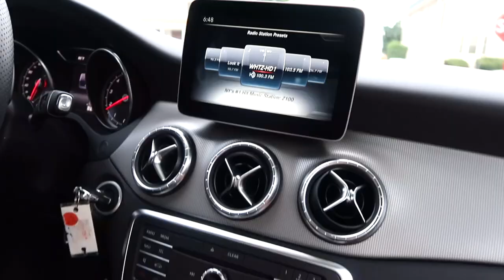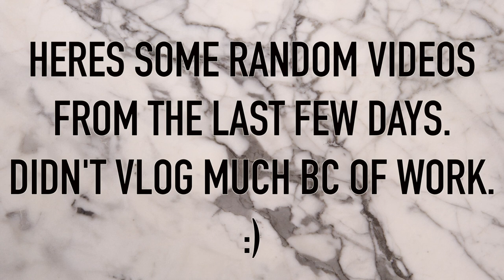MY HAMSTERS NEW CRIB | CAMRYN BARTECK